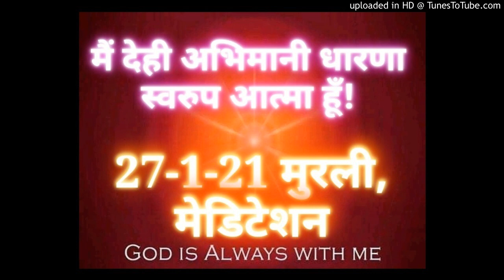🔴27.1.21🔴 मुरली-मेडिटेशन🔴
मेडिटेशन कमेंट्री एवं मुरली 27-1-21